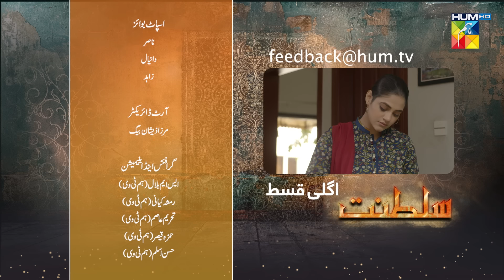Sultanat - Teaser Episode 02 - 15th April 2024 [ Humayun Ashraf, Maha Hasan & Usman Javed ] - HUM TV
Kahien Maham Se Pyar Tou Nahi Ho Gaya...

Get Ready for the intriguing drama 'Sultanat,' airing on 15th April At 9:00 PM on HUMTV! ❤✨

Director: Shah Hussain
Producer: MD Productions
Writer: Noor Ul Huda

Cast
Humayun Ashraf
Maha Hasan
Ahmed Randhawa
Syed Muhammad Ahmed
Usman Javed